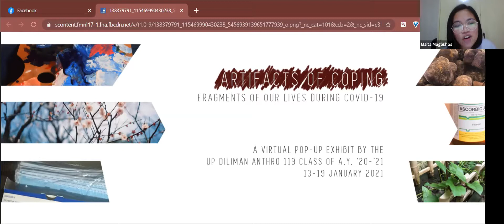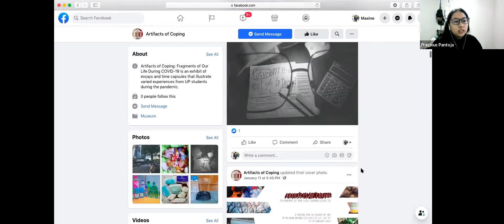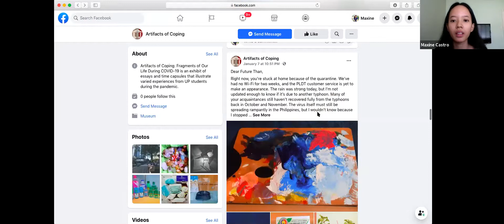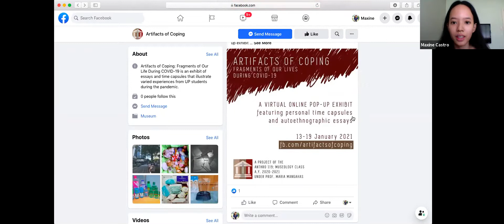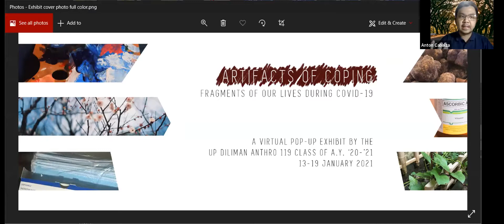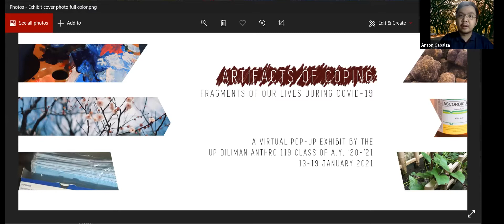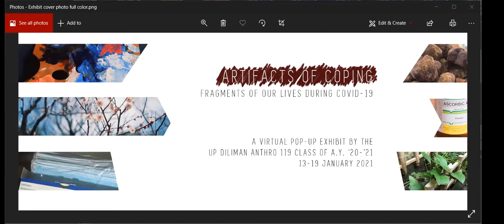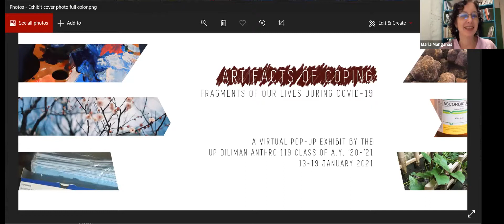Artifacts of Coping: Fragments of Our Lives During the Covid19 Pandemic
A Virtual Pop-up Exhibit by the UP Diliman Anthro 119 class of A.Y. '20 - '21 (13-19 January 2021)